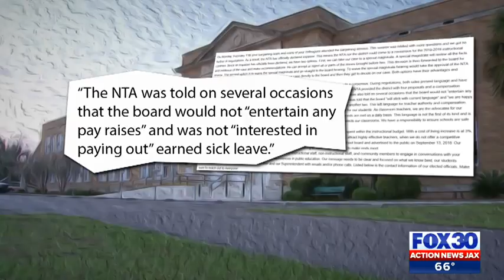Teachers upset after working without a contract